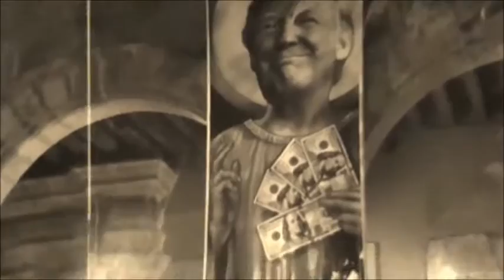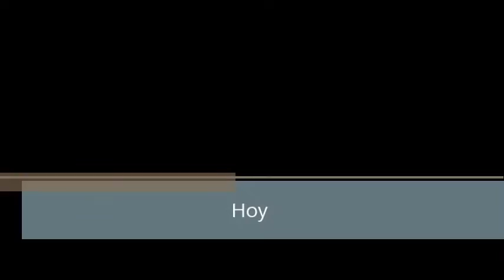Mario Buda y Los Imposibles, Museo de la Caricatura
Mario Buda y los Imposibles se presento en el Museo de la Caricatura el 30 de Noviembre del 2016.